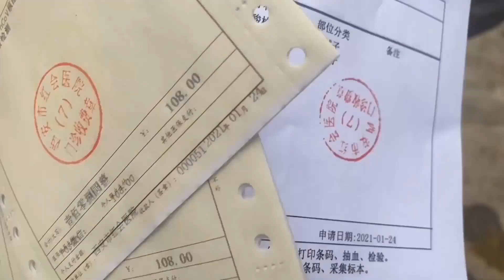（389）母女俩凌晨三点跑到西安入院未成功，只能晚上住宾馆，等检查结果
母女俩凌晨三点跑到西安入院未成功，只能晚上住宾馆，等检查结果